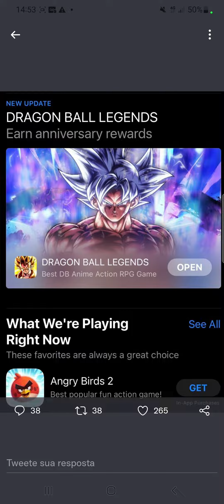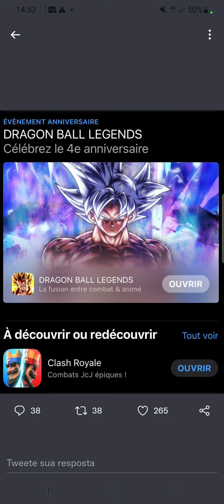NOVO VAZAMENTO! DRAGON BALL LEGENDS!